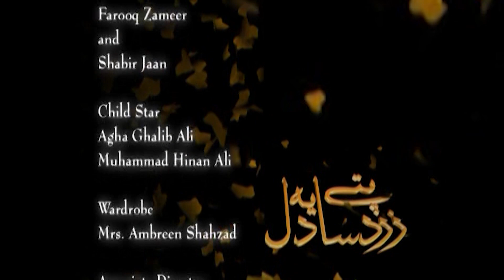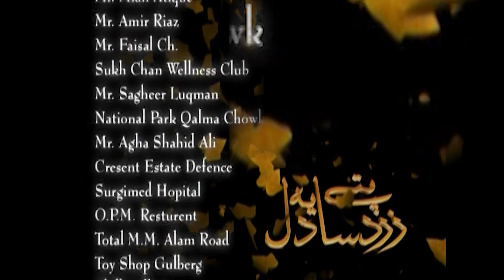Zard Pattey Sa Ye Dil | Episode 39 | Imran Abbas, Sara Loren, Ahsan Khan | Oriental Entertainment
Its a Pakistani drama serial. its all about up & down of a girl how she face the problems. Its a Oriental Films Project.

Director: Muhammad Iftikhar Iffi
Producer: Shahzad Riaz, Mohammad Abbas
Writer & Poetry: Syed Wasi Shah
Singer: Rahet Fateh Ali
Song Composer: Waqar Ali
Cast: Noman Ijaz, Ahsan Khan, Imran Abbas, Sara Loren, Mehreen Raheal, Asma Abbas, Shabir jan, Simi Raheal, Firdous Jamal, Zaib Ch., Hashim Butt, Mohammab Hinan Ali